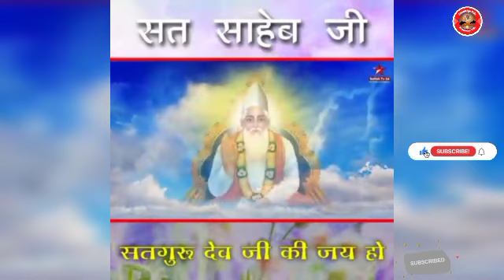आखिर क्यों कबीर साहेब के 64 लाख शिष्य उनसे दूर हो गये ।Sant rampal ji maharaj Satsang।। Kabir Saheb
About Video

◆ अधिक जानकारी के लिए आप हमारी वेबसाइट पर जाकर संत रामपाल जी महाराज से सम्बंधित सारी जानकारी ले सकते हैं।

ramapal ji maharaj ki kthayen
satlok ashram wani

नाग नाड़ी।। कुंडलिनी ।। शुष्मना नाड़ी।। शृंगी ऋषि
हठ योग
हठ योगी
sant rampal ji maharaj nity niyam
sant rampal ji maharaj aarti
sant rampal ji mharaj asurnikandan rameni
sant rampal ji maharaj sandhya aarti
sant ramapal ji
sant ramapal ji mharaj
rampal ji maharaj
satsang kabir ji
kabir  saheb satsang
aashram ki kthayen
satlok aashram barwala
satlok aashram sojat
guruji ke satsang
satguru shorts
satguru video
video satsang
puran sant in the universe
complete god of universe
complete god kabir saheb
saty sanatan
dhram
sachi kahani
sachi satsang
sant rampal ji maharaj vachan
hariyana ka sant
avtar
bhagwan
hari aaye hariyane nu
jeene ki rah pustak
gyan ganga pustak
aandh bhakti
sachi bhakti
puran sant
sant rampal ji mharaj new update
sant rampal ji live
Rampal ji maharaj latest news
barwala kand
barwala ke video ashram
guruji ke video
hissar jail ke video
satlok aashram live
seva live kurukshetra aashram
sant rampal ji ke bhajan
aaj mohe darshan diyo ji kabir
kabir ji bhajan
kabir panthi
sojat aashram video bhandara
Tambaku khane ke nuksan
tambakoo
followers of sant rampal ji maharaj
interview of sant rampal ji
bhakt interview
rampal ji ke bhakt
Rampal ji maharaj Audio
शब्द वाणी Mp3